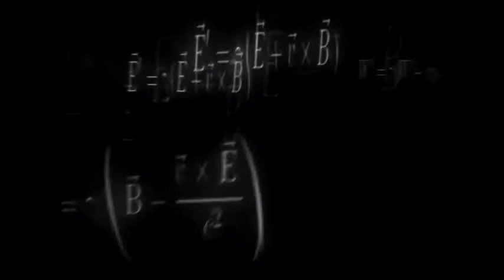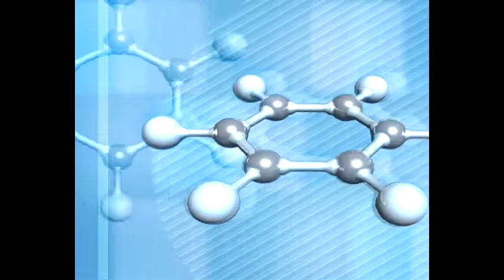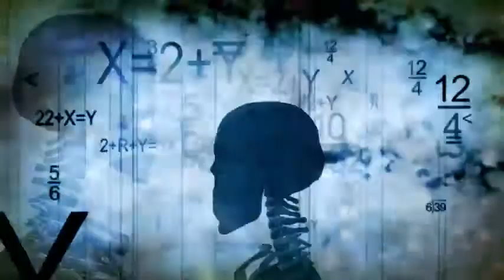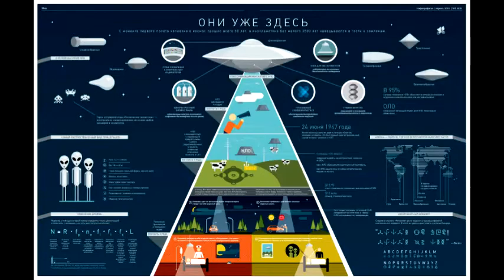Extraterrestres, Espacio y Tiempo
El espacio-tiempo es el modelo matemático que combina el espacio y el tiempo en un único continuo como dos conceptos inseparablemente relacionados. En él se desarrollan todos los eventos físicos del Universo, de acuerdo con la teoría de la relatividad y otras teorías físicas. Esta concepción del espacio y el tiempo es uno de los avances más importantes del siglo XX en el campo de la física y de la filosofía.
El nombre alude a la necesidad de considerar unificadamente la localización geométrica en el espacio y el tiempo, ya que la diferencia entre componentes espaciales y temporales es relativa según el estado de movimiento del observador. De este modo, se habla de continuo espacio-temporal. Debido a que el universo tiene tres dimensiones espaciales físicas observables, es usual referirse al tiempo como la "cuarta dimensión" y al espacio-tiempo como "espacio de cuatro dimensiones" para enfatizar la inevitabilidad de considerar el tiempo como una dimensión geométrica más. La expresión espacio-tiempo ha devenido de uso corriente a partir de la teoría de la relatividad especial formulada por Einstein en 1905.

Síguenos